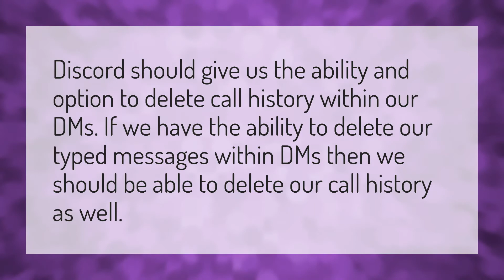Can you delete calls on discord?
Delete Call History • Can you delete calls on discord?